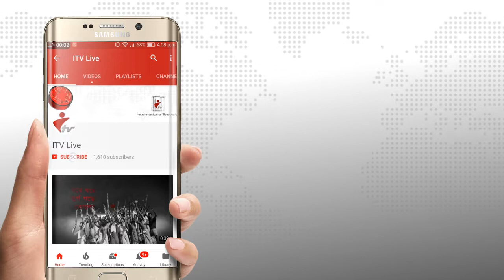পটুয়াখালীতে ১০ শয্যা বিশিষ্ট মা ও শিশু হাসপাতাল উদ্বোধন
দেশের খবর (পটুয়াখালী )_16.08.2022